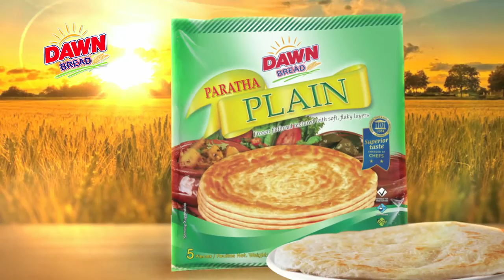Dawn Paratha TV Commercial 2016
Directed By, Nabeel Malik

Digital Dreams Production